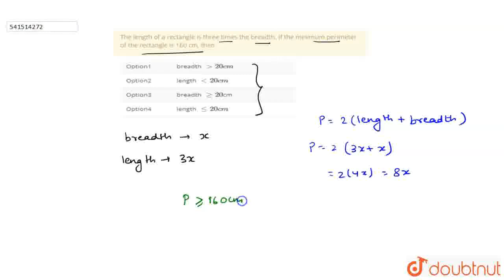The length of a rectangle is three times the breadth. If the minimum perimeter of the rectangle ...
The length of a rectangle is three times the breadth. If the minimum perimeter of the rectangle is 160 cm, then
Class: 11
Subject: MATHS
Chapter: LINEAR INEQUATIONS
Board:CBSE

👉 Have Any Query? Ask Us.